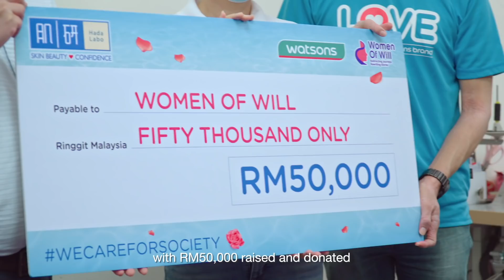Hada Labo We Care Campaign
This year, we celebrate Hada Labo 10th Year Anniversary with our "We Care" campaign. Encouraging you to care for your skin and us giving back to society who are in need & also to Mother Nature. In conjunction of our 10th Anniversary, doing our part to spread the love we have for all things around us makes it an even more meaningful celebration in the midst of the pandemic we are going through. Thank you for your love & support for Hada Labo! ❤